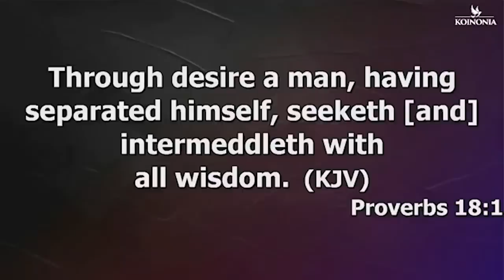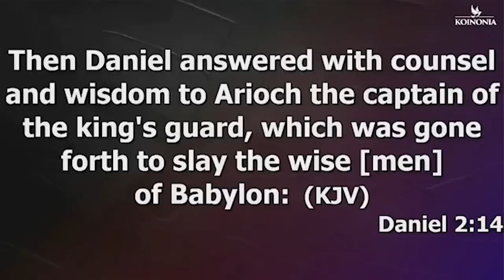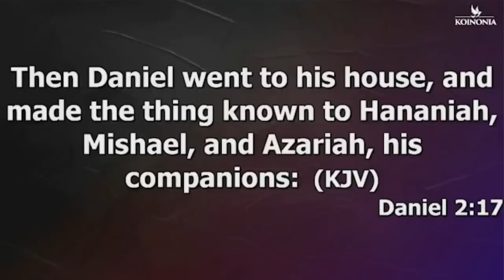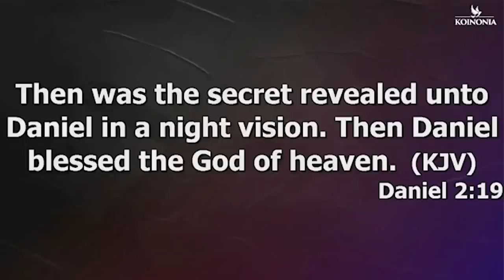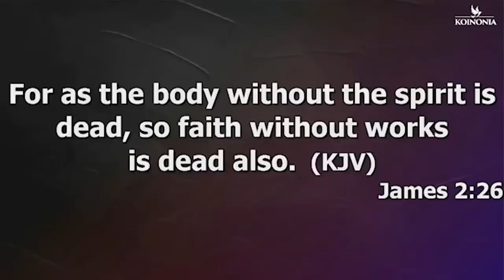USE MEDITATION TO RELEASE THE SPIRIT OF WISDOM IN YOU - Apostle Joshua Selman